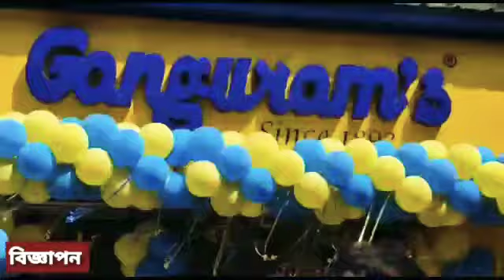রায়না বিধানসভার প্রার্থী শম্পা ধারার সমর্থনে বাড়ি বাড়ি প্রচার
Our Digital Platforms...👇
◾Blogspot: Bolo Kolkata
◾Android App: Bolo Kolkata

Marketed by:
Pin-700078